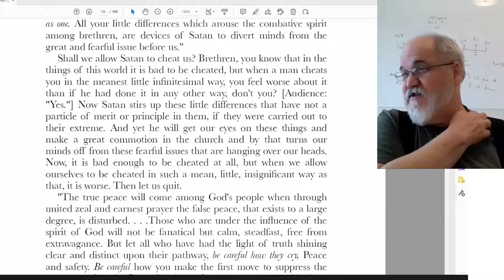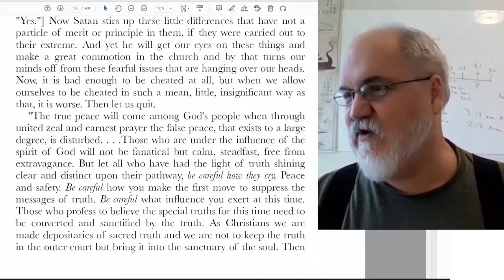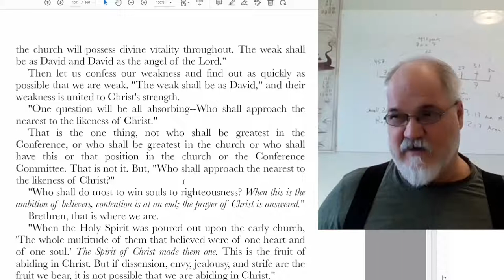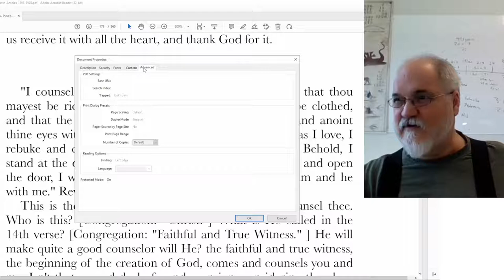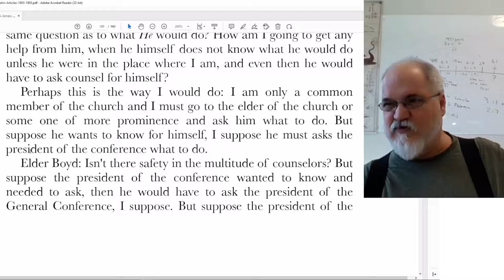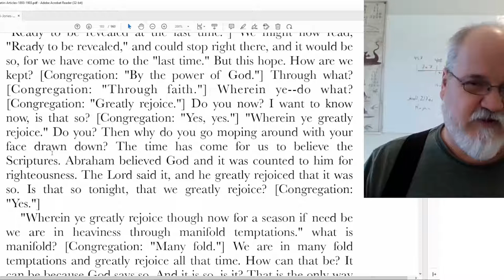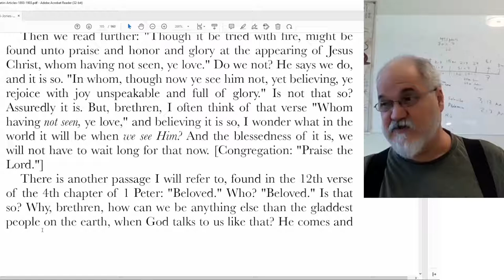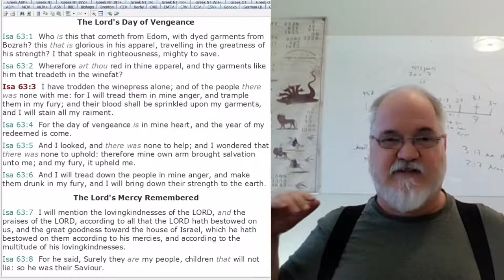2022 11 26 Three Angels Messages Part 22 - Theodore Turner